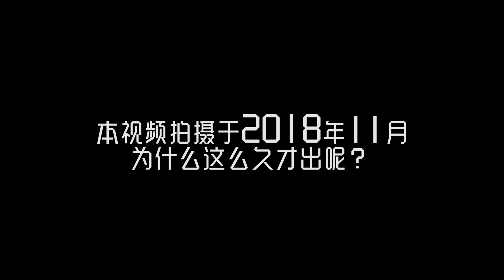【樂事】- EP2 5分钟写完一首歌之欠的债总是要还的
这只影片是2018年拍摄的，拖到2021年才剪接。 不好意思啦宇哲， 欠你太久了 哈哈哈。 其实3年前的我们真能感受到音乐那种单纯的快乐，在这浮躁的年代，希望我们一直保持着这份单纯。 也希望你一切顺利！

You & Me by Jebase @jebasemusic